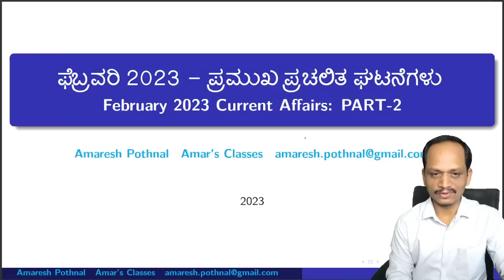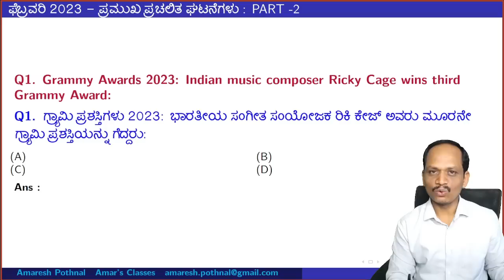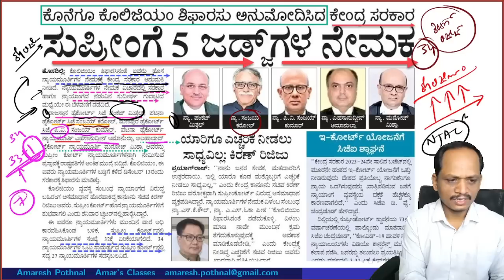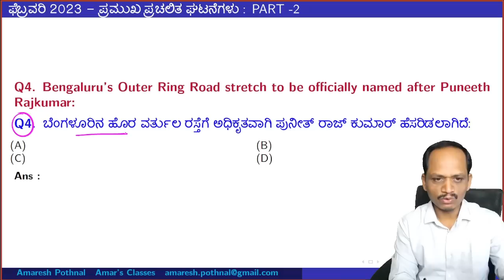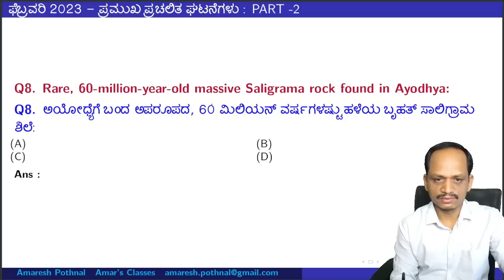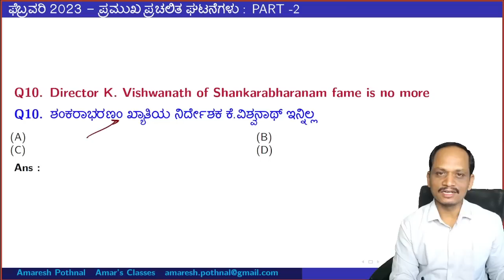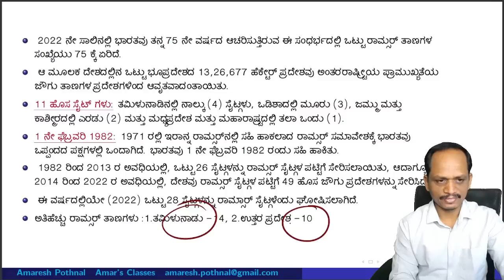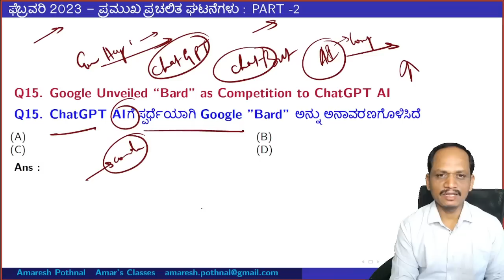Class 220 | February 2023 PART-2 | Important Current Affairs | Amaresh Pothnal |Amar's Classes